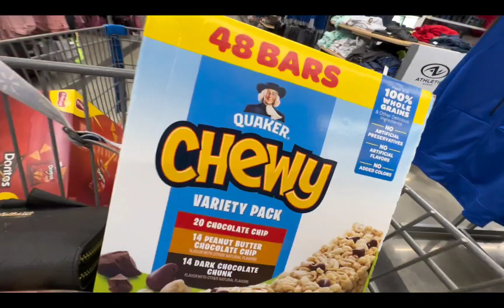PRODUCTIVE DAY IN MY LIFE [ Black woman 2023 ] 🩷🍓🛒🏦💻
I hope you all enjoy watching my videos as I continue giving you all YouTube content.
--pretty presh
QUOTE OF THE DAY :
One day, you will tell your story of how you overcame what you went through and it will be someone else's survival guide.
BIBLE VERSE OF THE DAY :
1 Peter 5:4
King James VersionI
And when the chief Shepherd shall appear, ye shall receive a crown of glory that fadeth not away.

FAQ:
Age. 20
Ethnicity. Nigerian
State: Arizona
Editing App: VLLO
Filming Gadget: IPHONE 14 PM